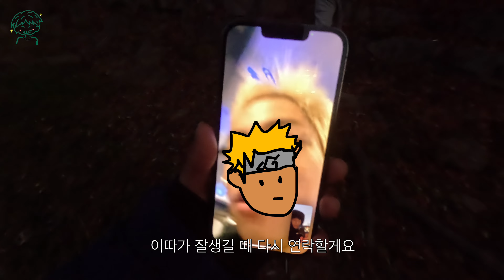가을이 가기전에 (ENG/CHN)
네 남자의 소소한 가평 글램핑 여행기
아아 형들이랑 다 같이 가고싶다!!